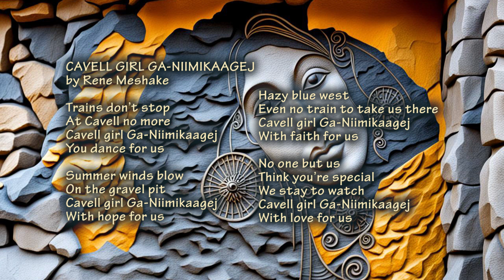Cavell Girl Ga Niimikaagej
My latest reel: Cavell Girl Ga Niimikaagej. My religion is making electronic music — it's fun, and spiritual. It's the only way that I can go back to visit my homeland in Northwestern Ontario when I get homesick. Take the journey with me! ❤